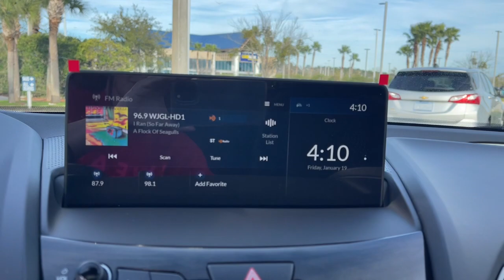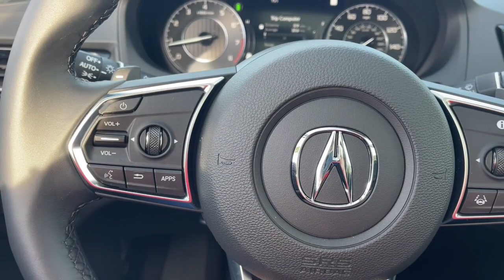2024 Acura RDX Base FL Jacksonville, Orange Park, St Augustine, Daytona, Gainesville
New 2024 Acura RDX Base available at Duval Acura located in 11225 Atlantic Blvd, Jacksonville, FL, 32225. Servicing the Jacksonville, Orange Park, St Augustine, Daytona, Gainesville area.

Get into a car with value, the   2024  Acura RDX. Who says you can't have it all? The RDX delivers performance, luxury, handling, and comfort all in a crossover SUV. These are just some of the great options this vehicle comes with: Intelligent Auto on/off High Beams, Pre-Collision System, Lane Departure Warning, Panoramic Roof, All Wheel Drive, Keyless Entry, Moonroof, Power Liftgate, Lane Keeping Assist, Remote Engine Start. Drive your best life. Get into an Acura RDX today.